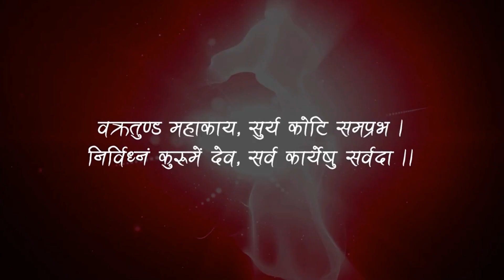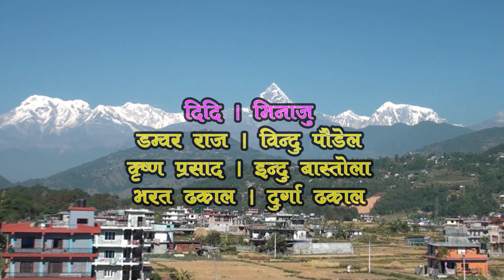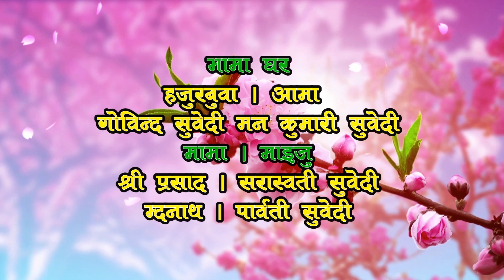BISHNU WEDS JAMUNA WEDDING CEROMONY